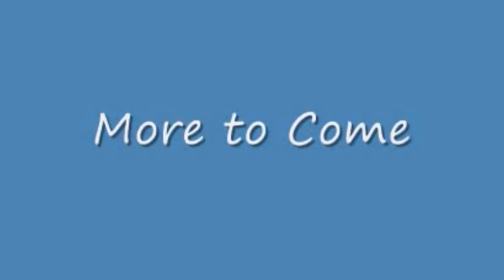Thursday Night Action #172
From The All New MSTV